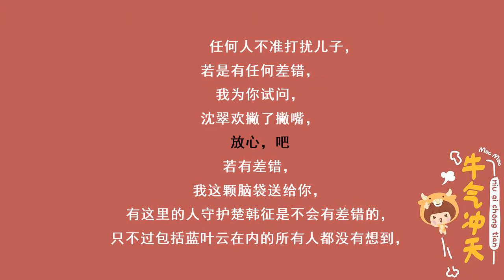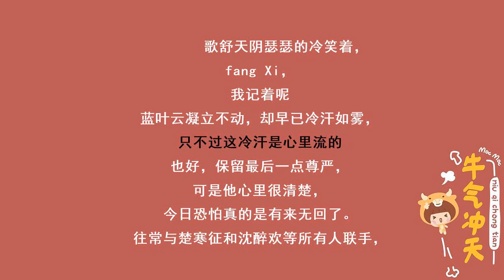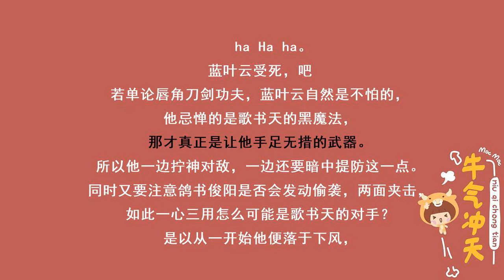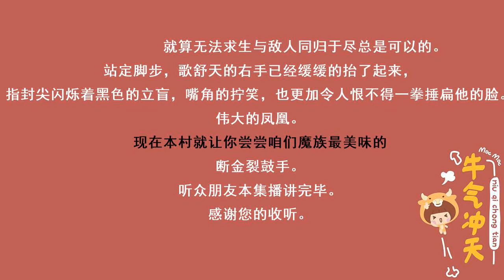冷王毒宠医妃410上了好大一个当